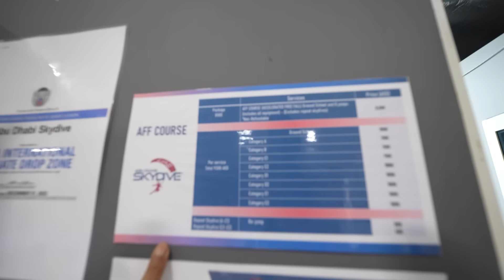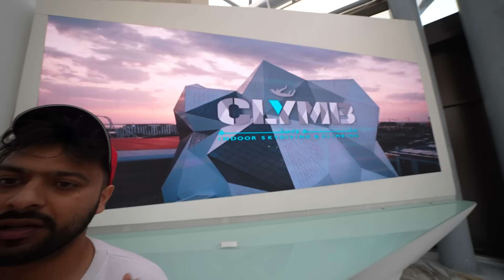Big YOUTUBERS gave us DARES in Abu Dhabi 😱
CRAZY CRAZY DARES by our very own favorite YOUTUBERS! Thanks @VisitAbuDhabiChannel for these wonderful moments.